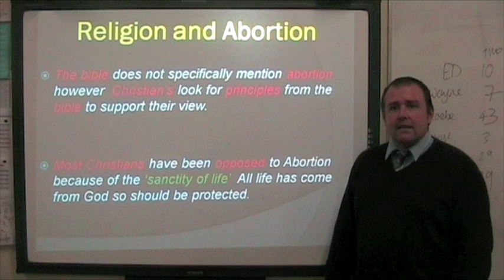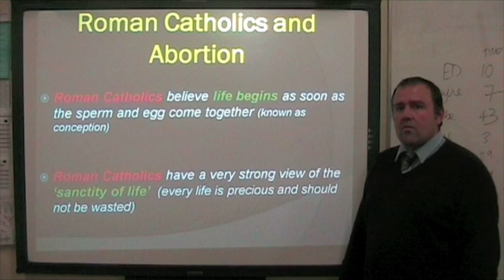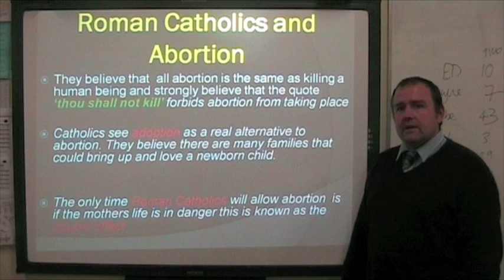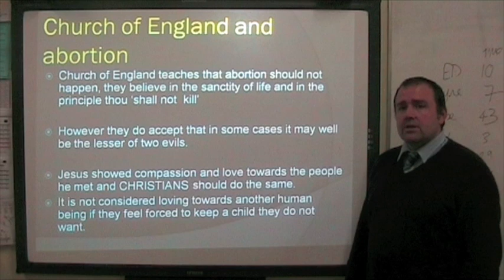GCSE Revision/ Philosophy and Ethics/ UNIT B603: Medical Ethics/Religious Views on abortion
OCR  gcse revision